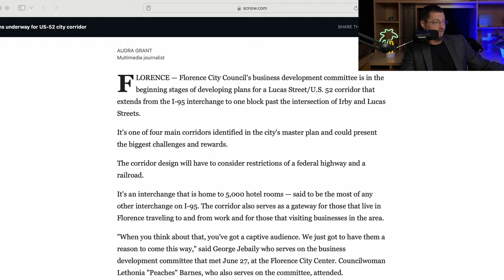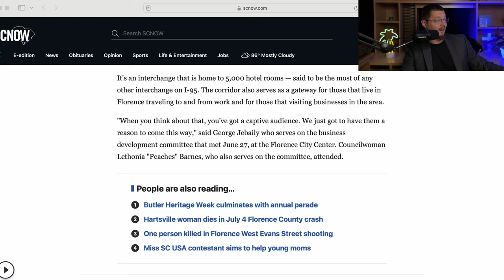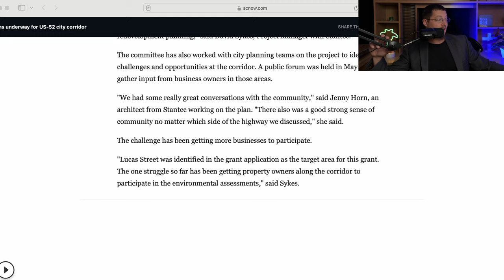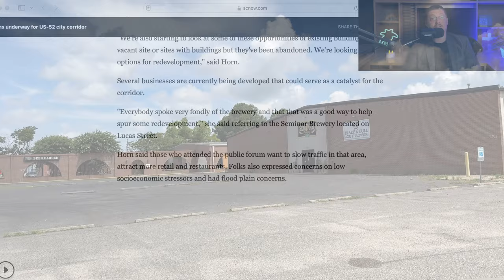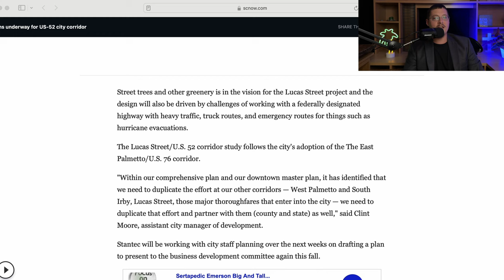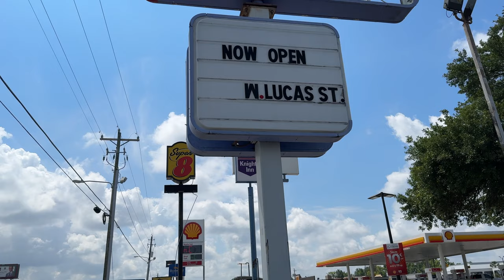News About Lucas St./52 You Should Be VERY Excited About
Credit to Audra Grant, Multimedia Journalist for the story.

653 Coit St.